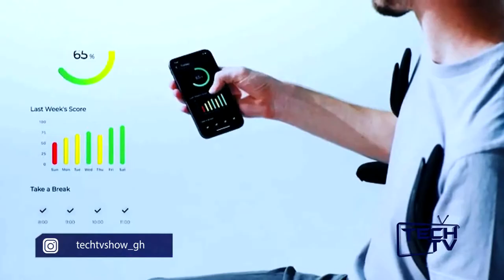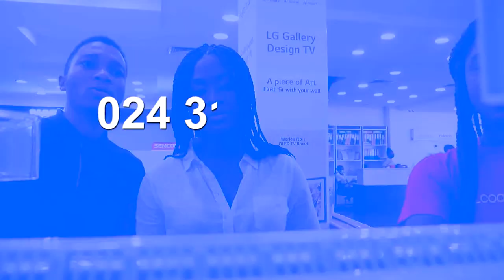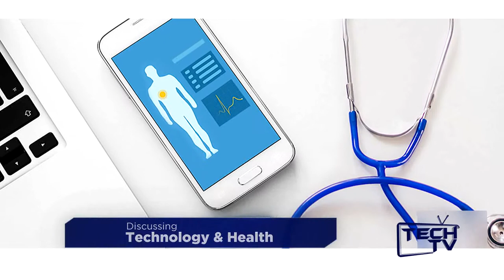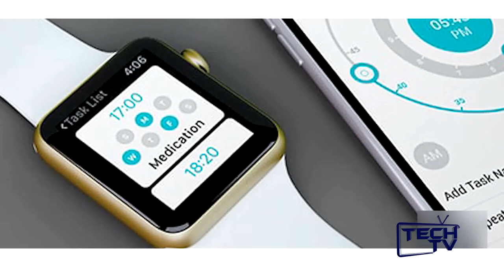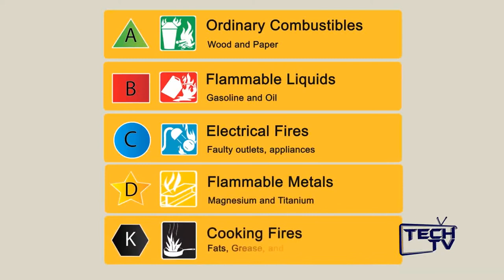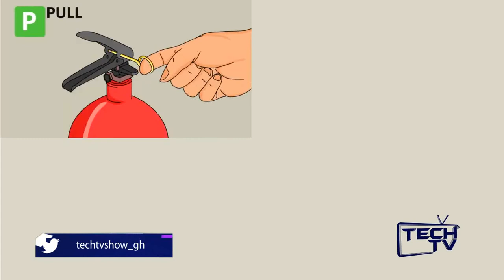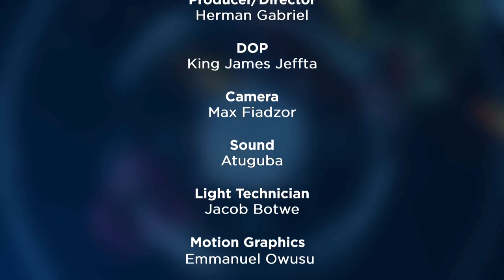TEC TV SE02-EPI 04, Technology & Healthcare.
A large number of digital innovations are revolutionizing healthcare — and technology in medicine is here to stay. Numerous innovations and new solutions are already on the market and they have all improved healthcare drastically.